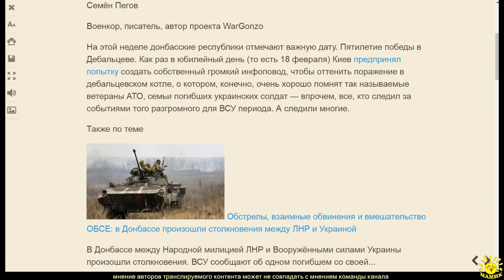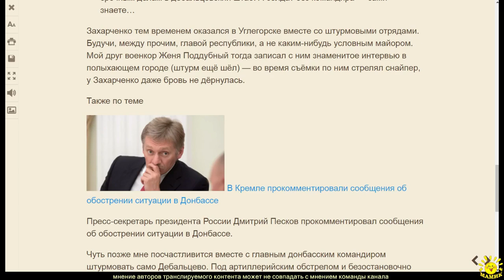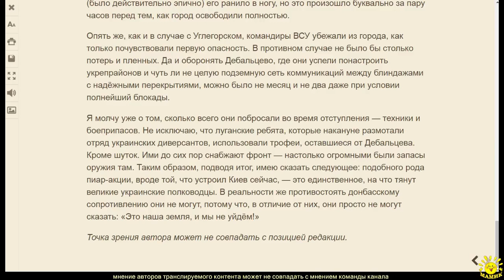С. Пегов. Несостоявшийся реванш